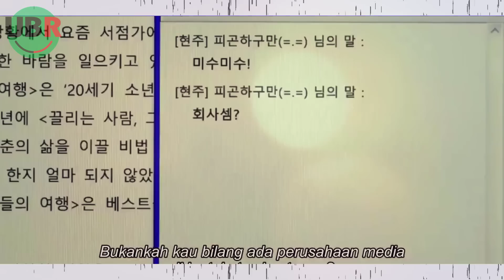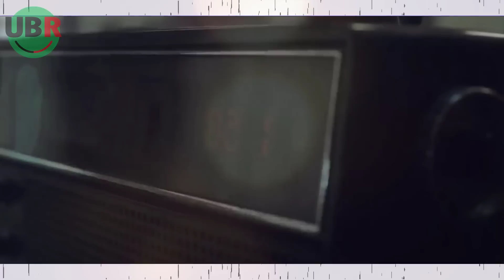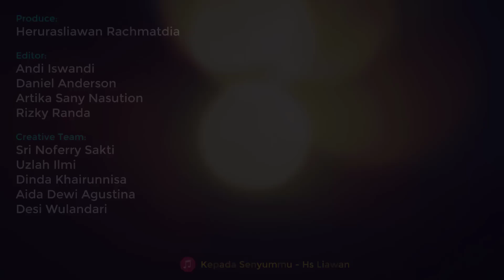Jatuh Cinta Dengan Pria Miskin Mantan Narapidana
Alur Cerita Film korea romantis